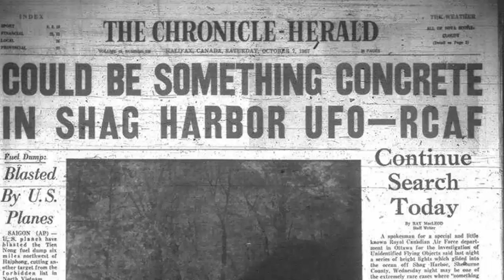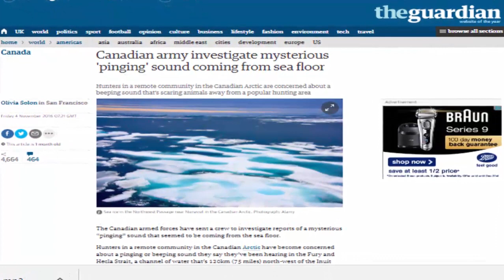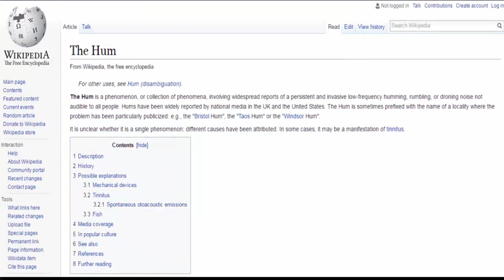Functioning UFO Found In Canada Emitting "Ping"?